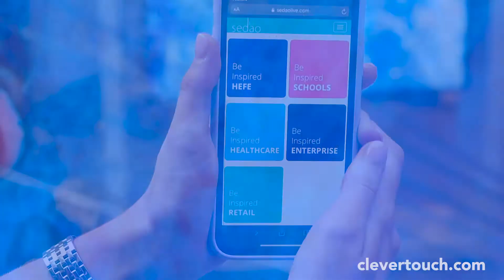Clevertouch | Interactive Digital Signage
Utilising innovative interactive features within your digital signage captures passing consumers and engages them longer. Create and display presentations with QR codes and allow customers to select from a range of videos, posters or images and more to display. Find out how QR codes work on Clevertouch Digital Signage.